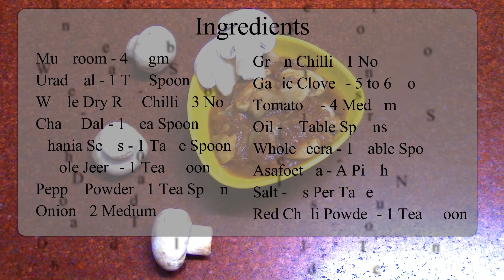Mushroom Curry | મસાલેદાર મશરૂમ કરી - જીભ પર સ્વાદ રહી જશે | मशरूम मसाला | Mushroom in tomato gravy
Today sharing mushroom prepared in tomato gravy - Mushroom curry. It is very delicious and easy to make. It is best served with Roti or Rice.

મસાલેદાર મશરૂમ કરી - જીભ પર સ્વાદ રહી જશે | मशरूम मसाला | Mushroom Curry | Mushroom in tomato gravy

Ingredients -
Urad Dal - 1 Tea Spoon
Whole Dry Red Chilli - 3 No
Chana Dal - 1 Tea Spoon
Dhania Seeds - 1 Table Spoon
Whole Jeera - 1 Tea Spoon
Pepper Powder - 1 Tea Spoon
Onion - 2 Medium no
Green Chilli - 1 No
Garlic Cloves - 5 to 6 No
Tomatoes - 4 Medium No
Oil - 3 Table Spoons
Whole Jeera - 1 Table Spoon
Red Chilli Powder - 1 Tea Spoon